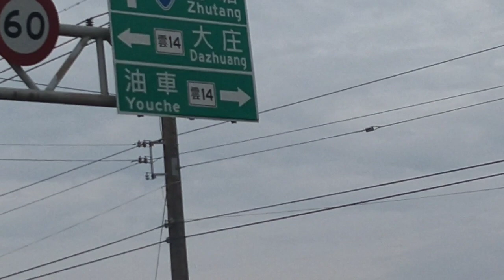2023年2月6日